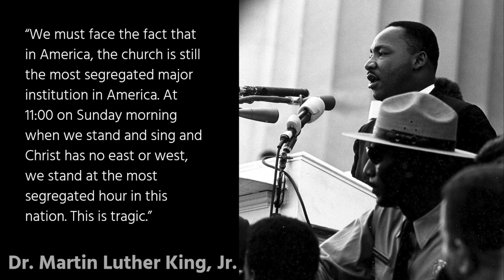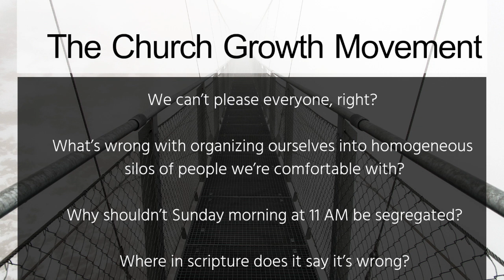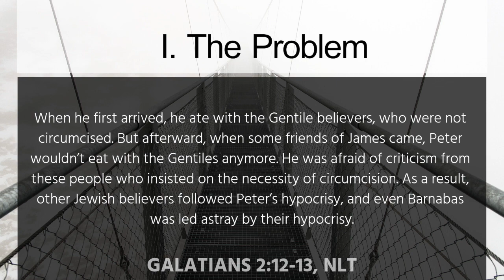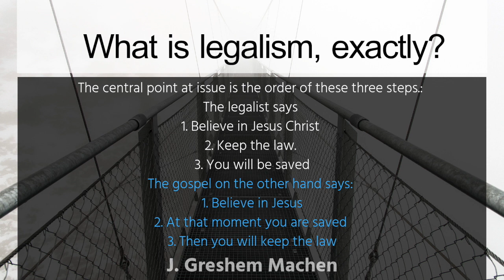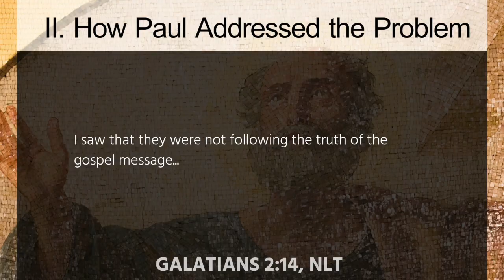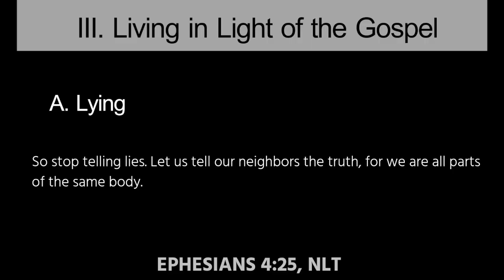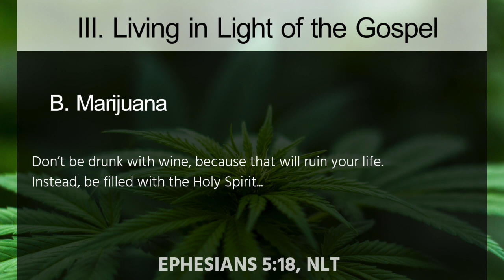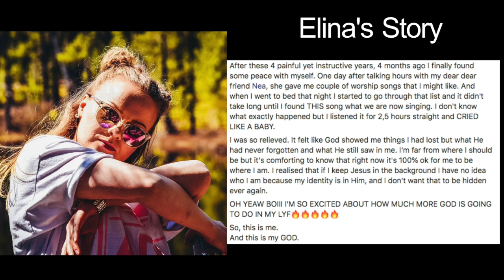Galatians 2:11-14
Have you ever encountered legalism? Have you been found guilty of it? How do we turn away from legalism and embrace the truth of the gospel?